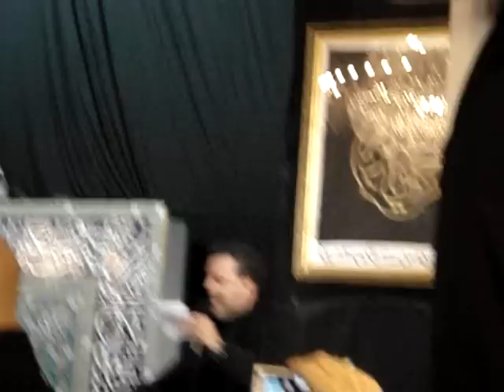Mulla Bassim Karbalai london 2008 part 2 باسم الكربلائي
al khoei mosque